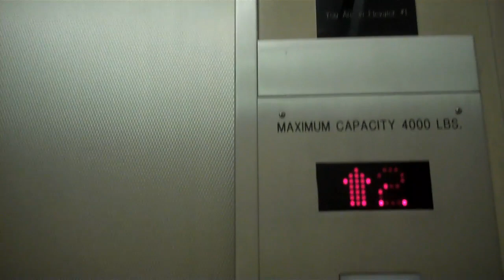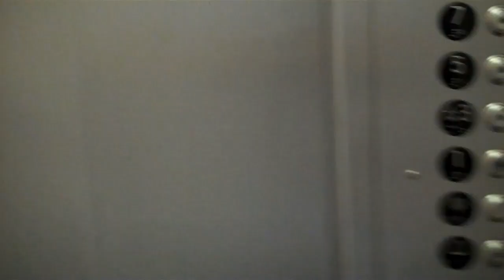Elevator at Queens Medical Center Iolani Wing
Otis with some modernization work by KONE.